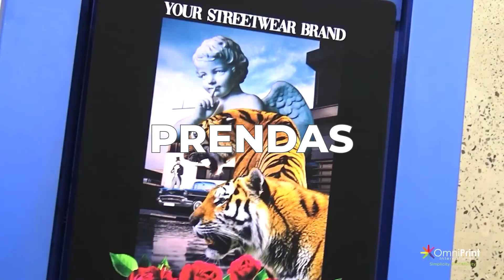FreeJet 330 TX PLUS imprime en prendas claras u obscuras para PERSONALIZAR y CREAR un negocio único